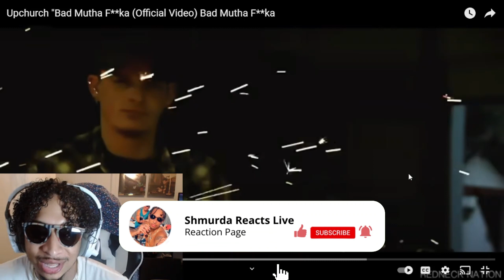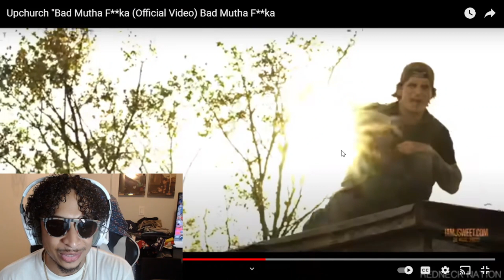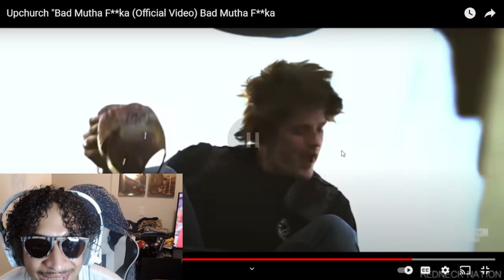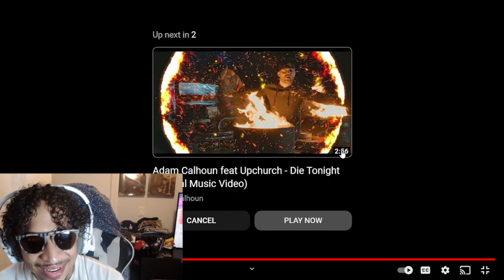FIRST TIME HEARING | Upchurch - Bad Mutha f**ka | REACTION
This was my first time hearing Upchurch Bad Mutha f**ka. The whole song was a vibe!!

Love Shmurda